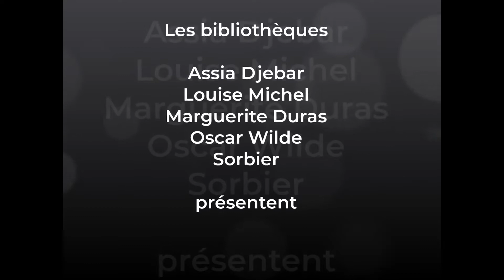Lune Rousse Lire dans le 20e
Dans le cadre du prix Lire dans le 20e, edition 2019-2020, les bibliothécaires vous présentent les livres de la selection. Cette fois, Elisabeth et Mélanie vous présente "Lune Rousse" / Les loups-garous de Thiercelieux de Paul Beorn et Silène Edgar (chez Castelmore)